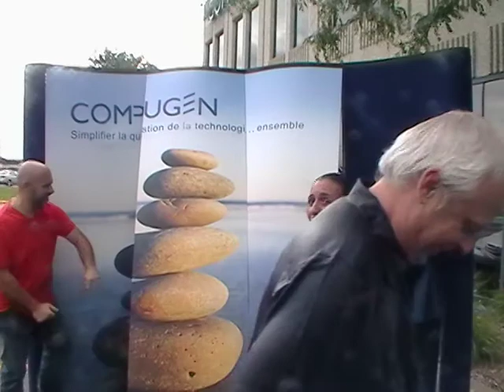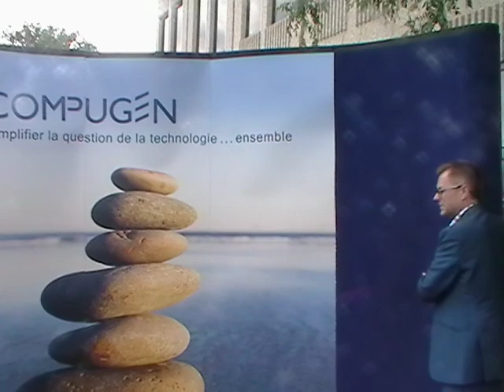ALS Ice Bucket Challenge - Compugen's Montreal team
Compugen took the ALS Ice Bucket Challenge on a national level.